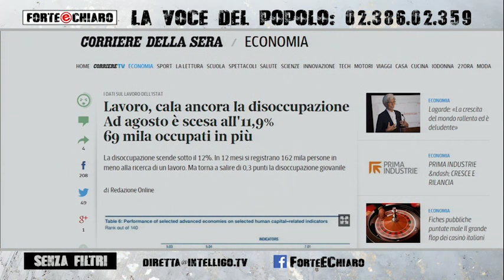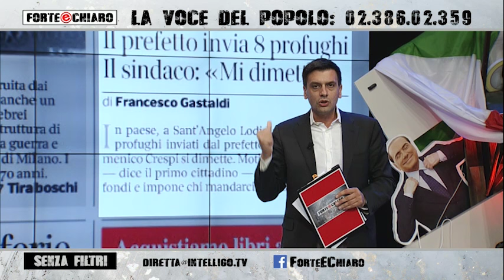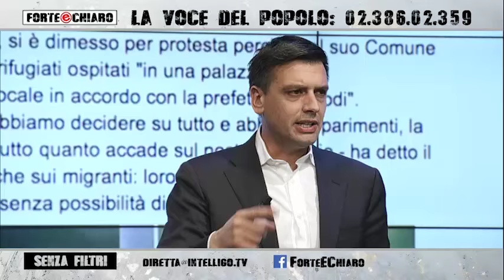Forte & Chiaro - 30.09.2015 - SENZA FILTRI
La nuova stagione di Forte&Chiaro inizia con molte novità. Prima tra tutte lo spazio che Roberto Poletti ha voluto dedicare al pubblico: mezz’ora di telefonate dove tutti possono dire la loro sui temi a cui tengono. Il tutto rigorosamente senza filtri.